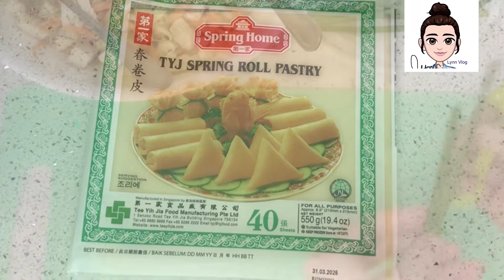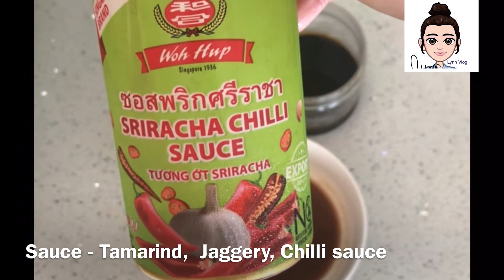သက်သက်လွတ် ကော်ပြန့်စိမ်း Vegetables Spring Rolls, Burmese Style